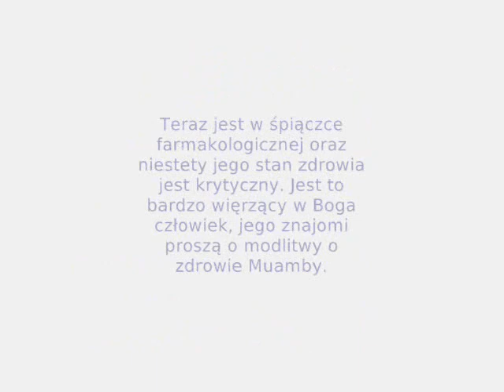Muamba jesteśmy z Tobą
POLSKA :
Proszę pomóżcie w jakiś sposób temu chłopakowi. To jest niesamowicie ważne, a każdy mały szczegół potrzeby może dodać sił urodzonego w Kongo reprezentanta Anglii w uzyskaniu życia. Pomóc można w sposób wysłania SMSa, podania komentarza albo głos przy tym filmiku, coś dobrego zrobić na Twitterze Fabrice lub na różnych stronach napisać o Muambie. Ma dużo szczęścia w życiu, jest jeszcze młody, proszę bardzo o to co napisałem wyżej .
GREAT BRITAIN:
Please help in any way this guy. It is incredibly important, and every small detail may need to add forces in the Congo-born England international in obtaining life. To help you in a way to send SMS, giving a comment or vote in this movie, do something good Fabrice on Twitter or on different pages to write about Muambie. It has a lot of happiness in life is still young, you're welcome here is what I wrote above.